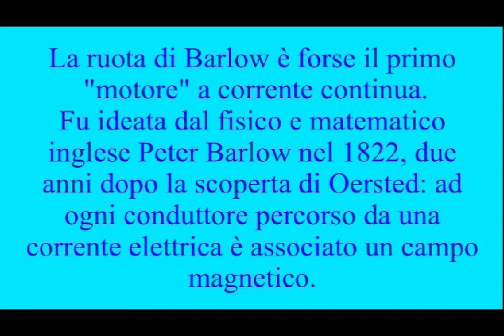RUOTA DI BARLOW Barlow Wheel